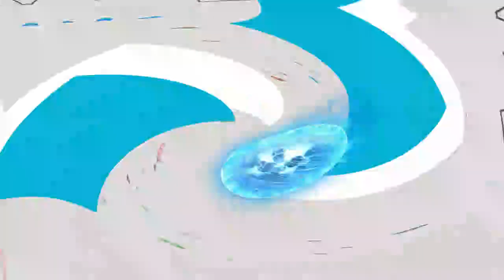Lotería La Primera de LotoDom Resultados De Hoy